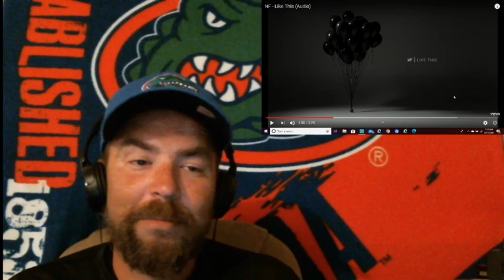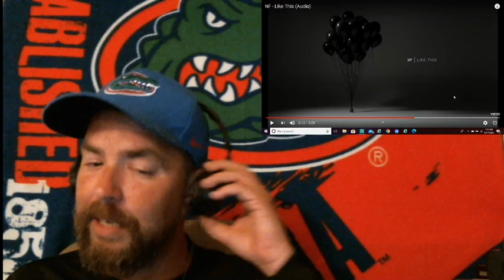REACTION "NF" LIKE THIS